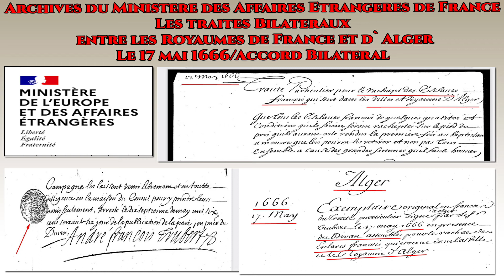ARCHIVES MINISTÈRE AFFAIRES ÉTRANGÈRES FRANCE TRAITE ALGER 17 MAI 1666 أرشيف فرنسا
أرشيف وزارة الشؤون الخارجية فرنسا ، معاهدة الجزائر ، 17 مايو 1666